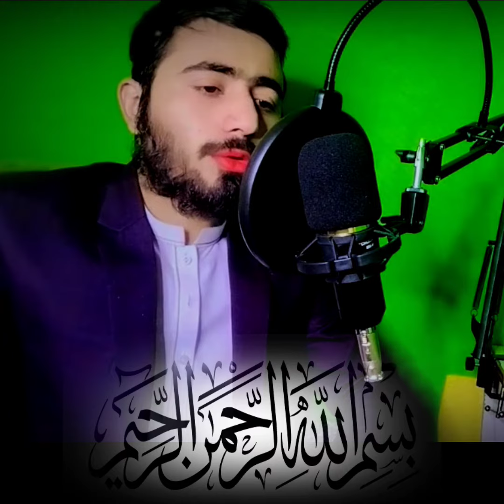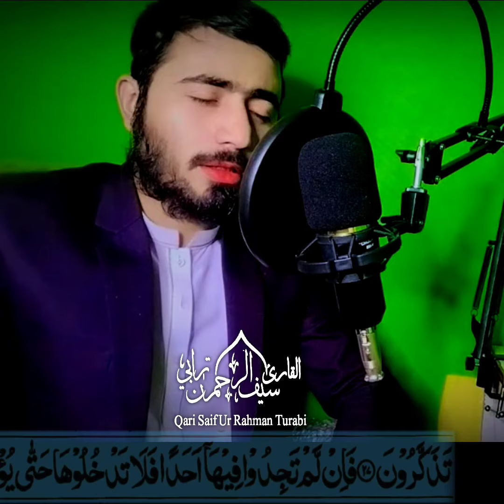Surah Noor Ayah No (26+27) By Qari Saif Ur Rahman With Smoothing Voice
In this video we well Recite Surah Noor Ayah No (26+27) By Qari Saif Ur Rahman With Smoothing Voice by Tajweed Ul Quran Academy